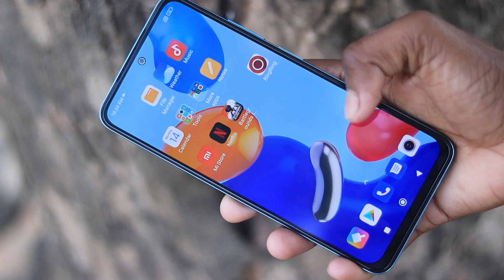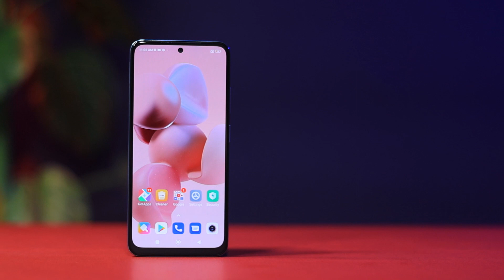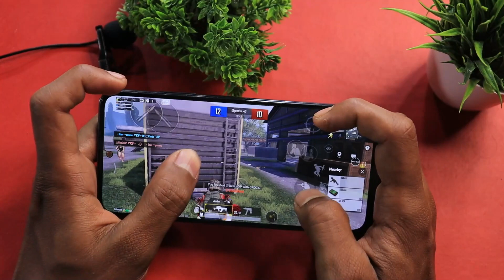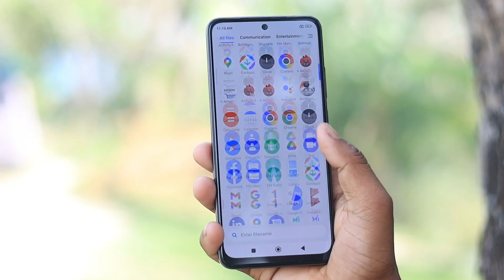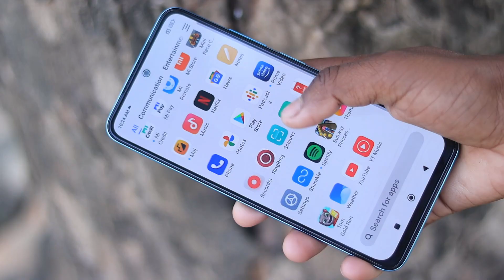Redmi Note 11 Pro vs POCO M4 Pro Game, Camera, Display, Battery Comparison in Hindi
Hello friends...

Redmi Note 11 Pro vs Poco M4 pro Full Comparison in Hindi.

Redmi Note 11 Pro Unboxing in Hindi
Redmi Note 11 Pro FreeFire test
Redmi Note 11 Pro Camara Review
Redmi Note 11 Pro After 7 Days Review
Redmi Note 11 Pro major Problem
Redmi Note 11 Pro Don't Buy